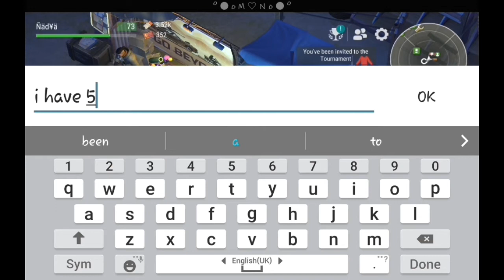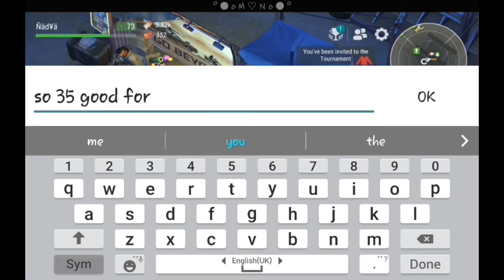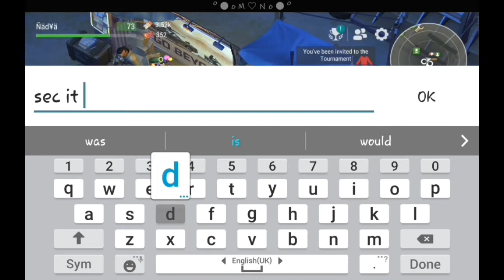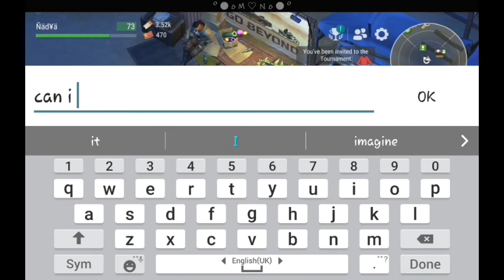Last Day On Earth Season 9 | Business Level 16-20 Last Level For Season 9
I did it! Complete this season with time to spare 😊 Even though the levels for this season(free to play side) is only till level 20, there still more levels that you can level up too for the multiplayer zone.

Now that there is no rush with trying to level for the season, I'll be doing it slowly and have a lil more fun with it!

Let me know what level you are in the comment section below and how your clan is doing?!

Last Day on Earth: Survival. The survival shooter Last Day on Earth is set in a post apocalyptic world: in 2027 the world saw an outbreak of an unknown infection that destroyed almost all the human race. And it didn't stop there.

Game Information:

Publisher: Kefir!

Other Projects!